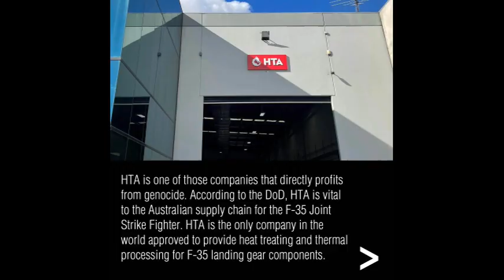Disrupt the War Machine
HTA in Campbellfield plays a crucial role in the Australian/Israeli war machine.